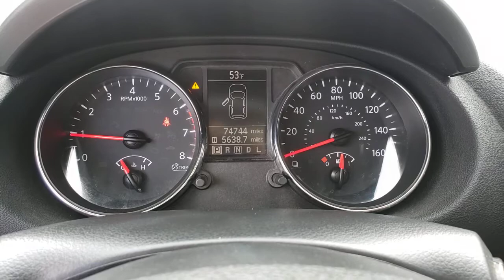Used 2014 Nissan Rogue Select S Las Vegas, Bullhead City, St. George, Havasu, Pahrump, NV T00528B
Cayenne Red Pearl Used 2014 Nissan Rogue Select S available in Las Vegas, Nevada at Friendly Ford. Servicing the Bullhead City, St. George, Havasu, Pahrump, NV area.
2014 Nissan Rogue Select S - Stock#: T00528B - VIN#: JN8AS5MT7EW613841

Friendly Ford
660 N Decatur Blvd

Cayenne Red Pearl S FWDbrbrWelcome to Friendly Ford! Located in Las Vegas, NV, Friendly Ford is proud to be one of the premier dealerships in the area. Odometer is 5197 miles below market average! 23/28 City/Highway MPGbrbrbrReviews:br  * If youre looking for affordable, basic transportation in a compact SUV that is also roomy, attractive and offers the versatility of all-wheel drive (AWD), the 2014 Nissan Rogue Select has you covered. Source: KBB.combr  * Less expensive than most competitors; smooth ride; nimble handling; quick acceleration; comfortable front seats. Source: Edmundsbr  * From headlights to taillights the stylish Nissan Rogue maintains a perfect blend of classy and sporty, for a look that's easy-on-the-eyes. The color-matched, aerodynamic rear spoiler helps reduce turbulence and drag while enhancing a sporty appearance. The chrome grille gives your Rogue's exterior the durability it needs while maintaining its shine and available 18 inch 5-split-spoke aluminum-alloy wheels give Rogue just the right amount of sophistication. Cargo versatility is right behind you. The standard 60/40 split fold-down rear seat allows a bigger cargo area with room for longer items. Smart details like illuminated steering wheel audio controls and an ergonomically shaped shift knob make for a rewarding long-term relationship. The Rogue also has a completely integrated interface for your iPod, and an input conveniently located in the center console armrest for easy access. The Rogue is an exercise in practicality and efficiency. The 2.5-liter 4-cylinder engine gets a remarkable 28 MPG (highway) and is backed by 170 horsepower and 175 lb-ft of torque. The Rogue's power steering system adjusts sensitivity according to the speed you are traveling. It becomes more nimble at low speeds, making parking and reversing easier. Plus, the intuitive all-wheel drive (AWD) recognizes the difference between various driving conditions and responds accordingly. So you get extra grip when you need it and maximum efficiency when you don't. Protecting the most precious cargo, the Nissan Advanced Air Bag System (AABS) includes dual-stage supplemental front air bags with seat belt sensors and an occupant-classification sensor. Also, roof-mounted curtain supplemental air bags provide head protection for both rows of outboard occupants. Finally, front-seat Active Head Restraints help reduce the chance of whiplash injuries. With the Nissan Rogue you are sure to arrive in style. Source: The Manufacturer Summary